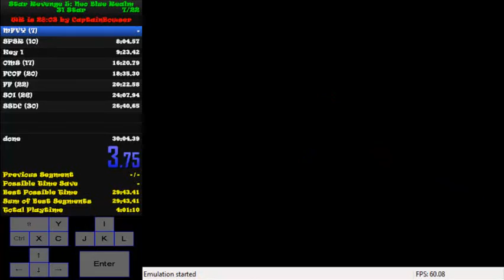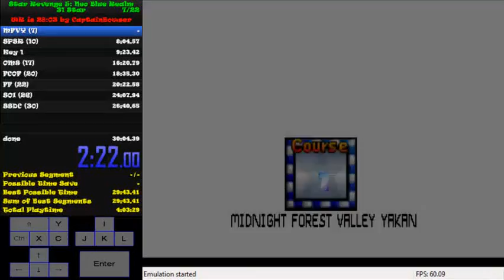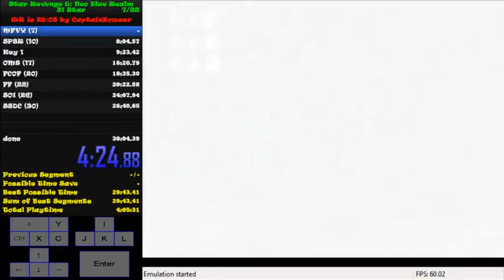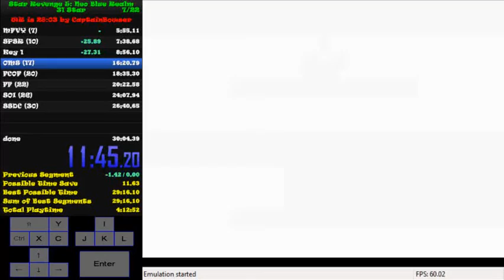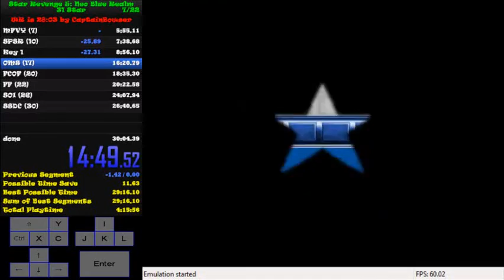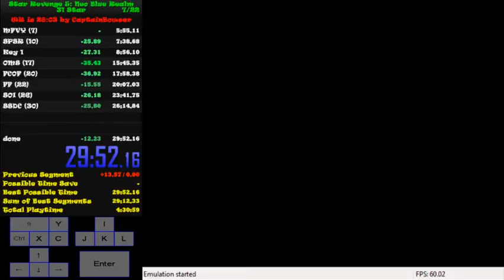Star Revenge 5 31 Star in 29:52